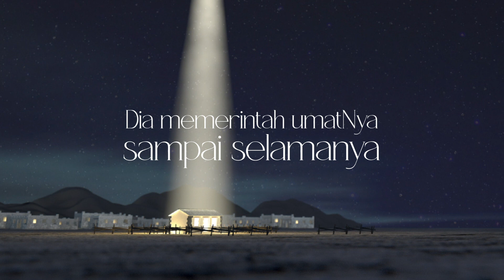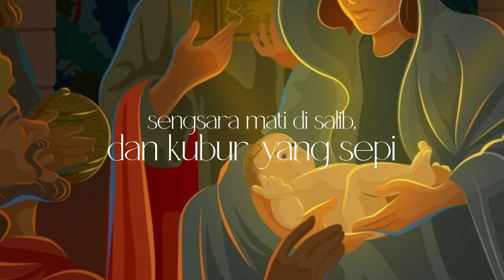GLORIAMUS Christian Faith in Tunes #133 - We Three Kings of Orient Are - KPK 103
KPK 103 Kami Majus Dari Timur

Syair  : John H. Hopkins, Jr, 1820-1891
Referensi : Matius 2:11

Solist   : Selma Amadea L.
Pianis  : Fritz Stanley
Audio Editor : Hugo Pierre
Video Editor : Hugo Pierre
Penulis hymne ini, John Hopkins, berasal dari Gereja Episkopal di Pennsylvania. Dia memberikan banyak kontribusi dalam kemajuan musik di gerejanya. Dia juga adalah seorang komposer yang menciptakan melodi untuk hymne ini.

Pujian ini menceritakan perjalanan dan persembahan orang-orang Majus dari Timur kepada Yesus Kristus pada saat kelahiranNya.

Sebenarnya tidak ada catatan sejarah yang secara jelas mengatakan bahwa orang-orang Majus itu terdiri dari 3 orang. Tiga hadiah yang diberikan kepada Tuhan Yesuslah yang membuat kita berpikir bahwa orang Majus yang datang menyembah ada 3 orang. Yang paling penting bukanlah jumlah orang Majus yang datang menyembah Yesus, tapi kenyataan bahwa mereka didorong untuk mengikuti sinar bintang yang sangat terang pada saat kelahiran Yesus. Kemudian mereka menyembah Yesus serta membagikan berita ini kepada sanak saudara yang ada di negeri mereka.

Hadiah yang dipersembahkan kepada Yesus juga melambangkan suatu hal yang amat penting:
Emas, melambangkan pemerintahanNya yang berkuasa (raja yang besar). Kemenyan, melambangkan pelayananNya yang luar biasa.
Mur, melambangkan kesetiaan dan kerelaanNya untuk berkorban di kayu salib.